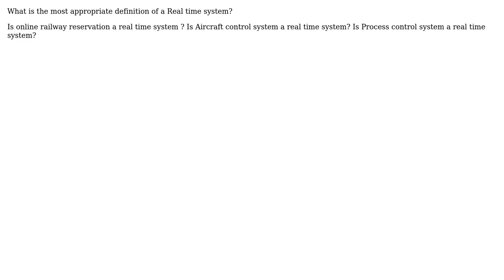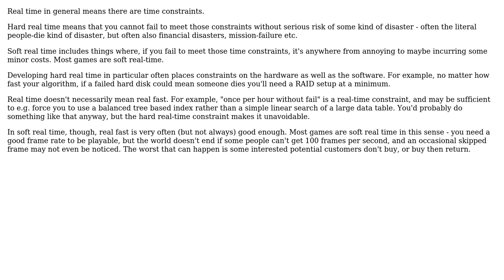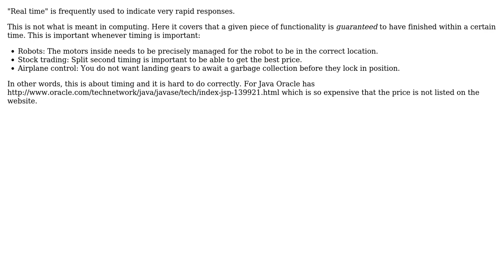Software Engineering: What is a Real-time system (3 Solutions!!)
Software Engineering: What is a Real-time system

With thanks & praise to God, and with thanks to the many people who have made this project possible! You are responsible for your own actions.